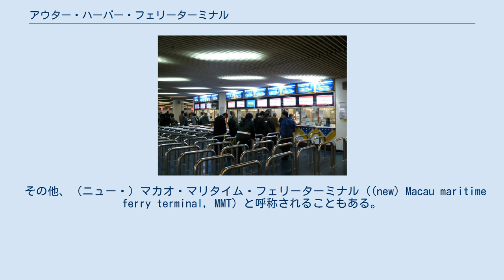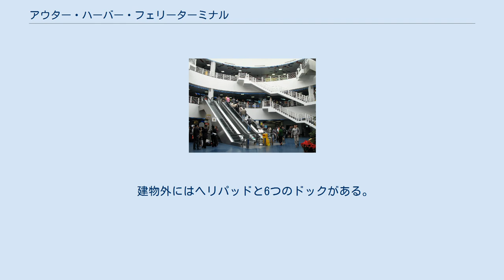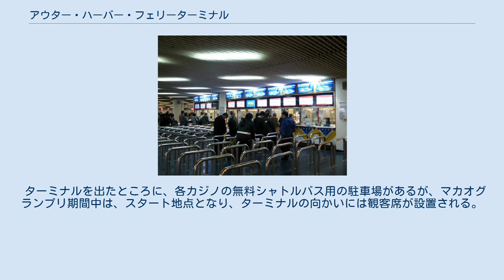アウター・ハーバー・フェリーターミナル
アウター・ハーバー・フェリーターミナル（中: 外港客運碼頭、葡: Terminal Marítimo do Porto Exterior、英: Outer Harbour Ferry Terminal）は、マカオ特別行政区のマカオ半島外港に位置し、友誼大馬路（Avenida da Amizade）沿いの貯水池に隣接して位置する旅客用港湾設備である。
 しばしば、マカオ･フェリー･ターミナル（英: Macau Ferry Terminal）又は香港・マカオ・フェリー埠頭（英: Hong Kong-Macau Ferry Pier、中: 港澳碼頭）と略称されるが、この呼称は、香港に所在する香港・マカオ・フェリー・ターミナル（中: 港澳客輪碼頭、英: Hong Kong-Macau Ferry Terminal）と混同しやすい。
 その他、（ニュー・）マカオ・マリタイム・フェリーターミナル（(new) Macau maritime ferry terminal, MMT）と呼称されることもある。
 フェリー埠頭は以前、カジノ・オシアナス（『ニュー・ヤオハン』跡地）の位置にあったが、1993年現在地に移転、1997年には高架道路等が整備され、澳門友誼大橋を経由したタイパ島にあるマカオ国際空港とのアクセスが向上した。
 12隻の水中翼船と2隻のフェリー用の係留施設及びヘリポートを提供している。
 ターミナルビルは3階建てであり、1階は到着階で、旅行会社の窓口があり、2階は出発階で発券施設やチェックインカウンター、その他、小規模ながら免税店がある。
3階には、マカオ唯一の百貨店である『ニュー・ヤオハン』の分店がある。
 建物外にはヘリパッドと6つのドックがある。
 また、ヘリポートを提供しており、IATAコードはXZM、ICAOコードはない。
ヘリパッドは、1995年に2基増設、2001年には合計5基となった。
旅客ラウンジは2004年に改善、現在、北側にさらに3基の増設を検討中である。
 ターミナルを出たところに、各カジノの無料シャトルバス用の駐車場があるが、マカオグランプリ期間中は、スタート地点となり、ターミナルの向かいには観客席が設置される。
 以下の船舶業者が利用している。